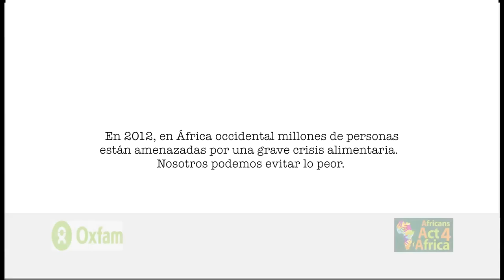Intermón Oxfam - Seydou Keita y la selección de Mali contra el hambre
Seydou Keita, del FC Barcelona, y otros futbolistas de la selección de Mali piden a la comunidad internacional que actúe lo antes posible para proteger a la  población de África del Oeste  de la crisis alimentaria que amenaza la región.